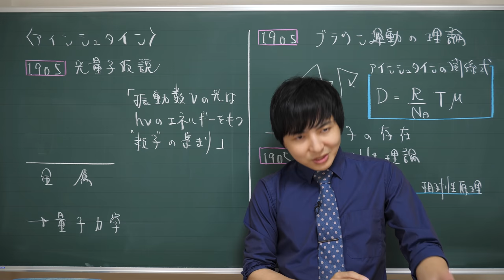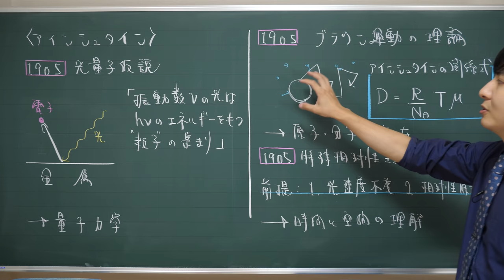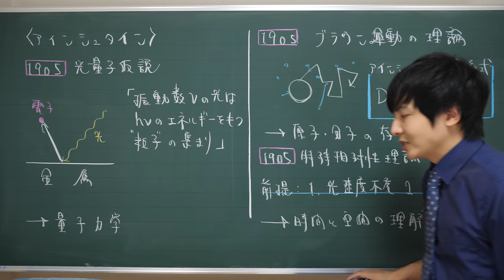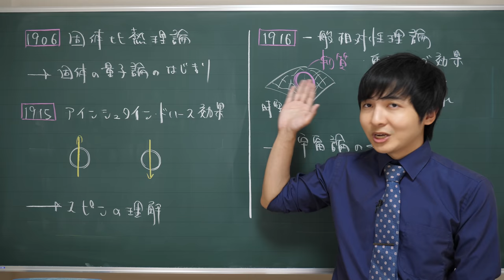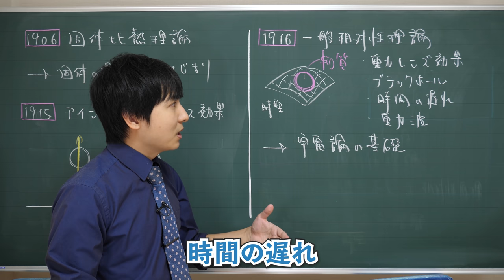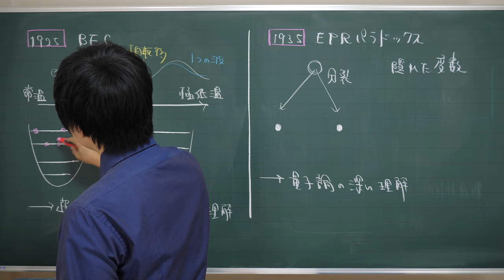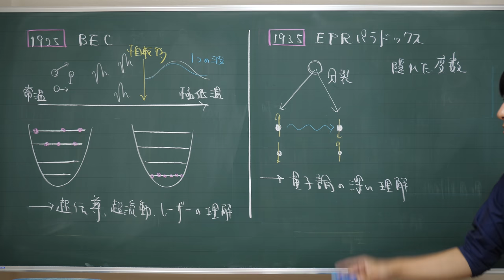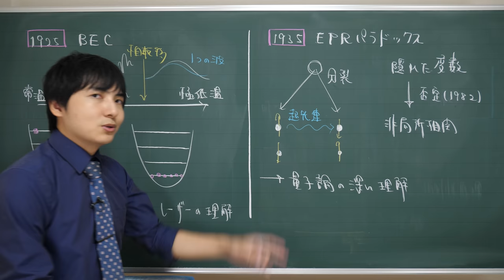【科学者紹介】アインシュタインの業績を一挙に解説【大天才】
物理学の大天才、アインシュタインの業績
・光量子仮説
・ブラウン運動
・特殊相対性理論
・固体比熱理論
・アインシュタインドハース効果
・一般相対性理論
・ボースアインシュタイン凝縮
・EPRパラドックス
を解説しました

【Instagram】はこちらから(たくみの大喜利専用アカウント)